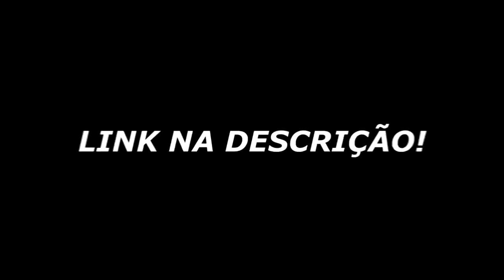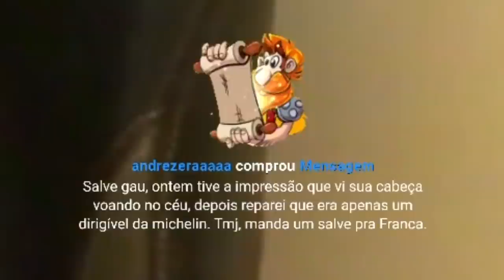COLDZERA VAI VOLTAR JOGAR COM TIME FULL BR!? GRINGOS ZOANDO O BOLTZ NA STREAM! CSGO MELHORES MOMENTS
Utilize o Link e os códigos para ajudar o Canal - NXPRTM0O | ZOXTTN2N | NXLIMCL3 ❤

Streamers do vídeo:
/Boltz
/Gaules
/Bt0tv
/Tiburciand0
/Brnwowzk1
/Balerostyle
/Sksfps1
/Mathx
/Garotoxl__
/Henshtv
/Awlj
/Blastpremier